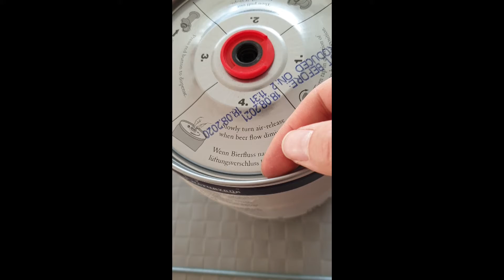Kleines Pfeifen Handwerk: Das Schnaps-Bierfaß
Wir bauen aus einem 5L Bierfass eine Schnapsaufbewahrung.